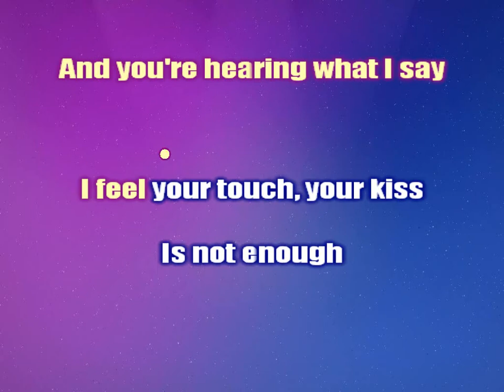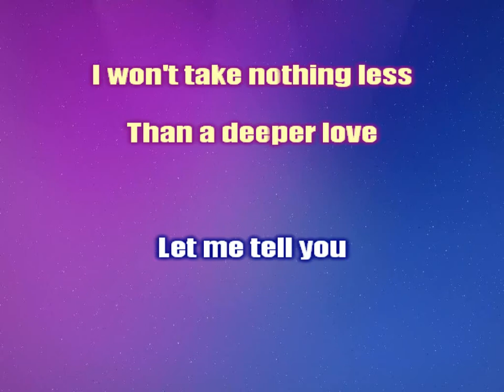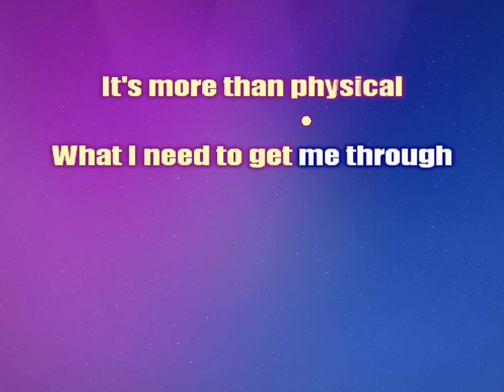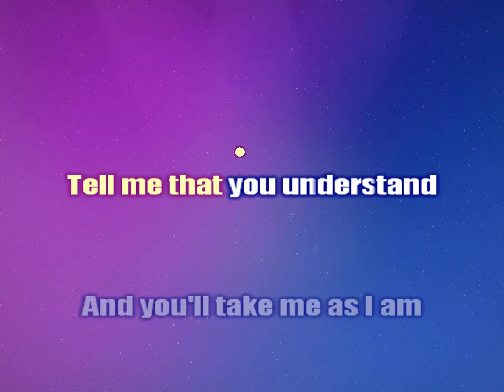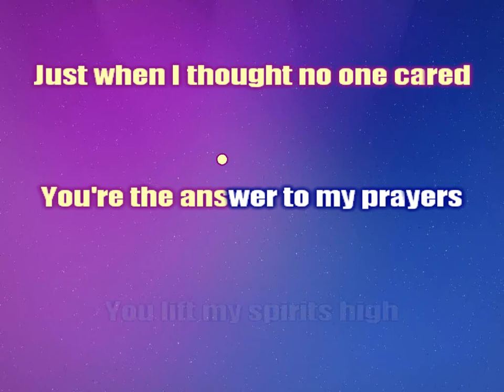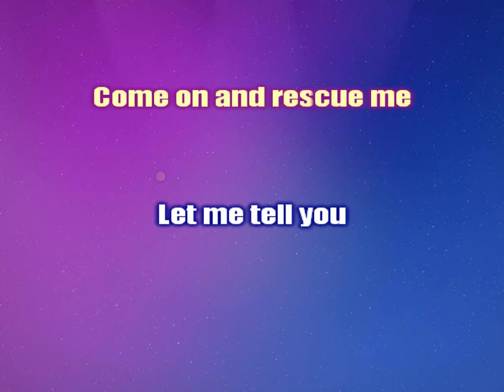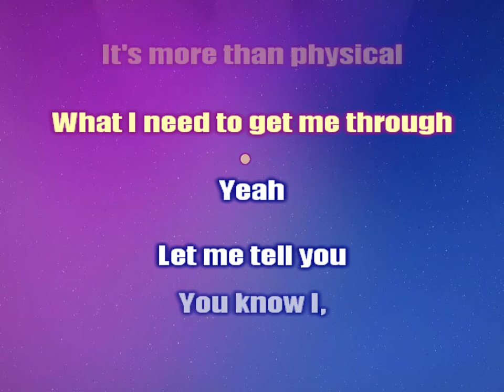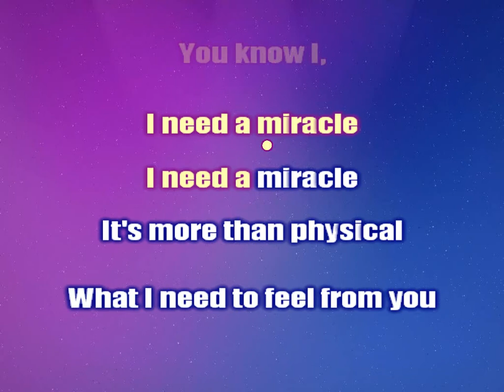KLM Music Feat. Coco Star I Need A Miracle Cahill Karaoke